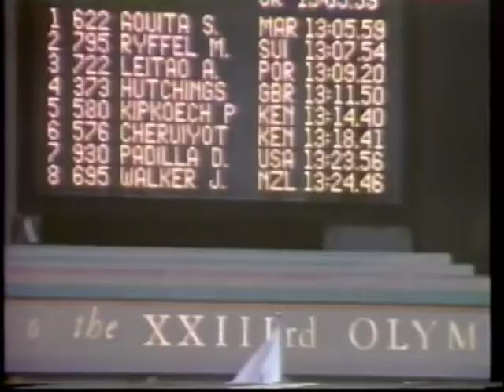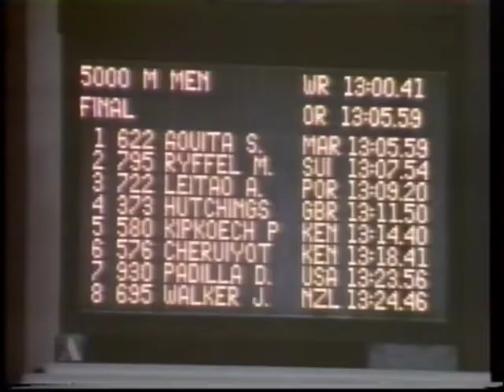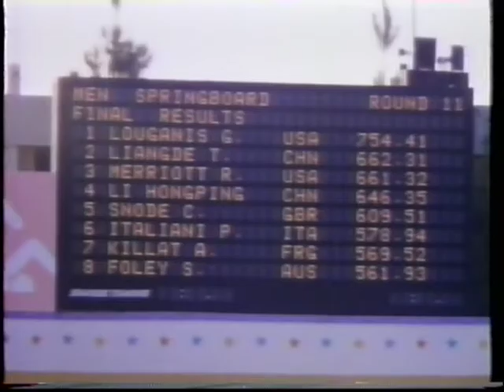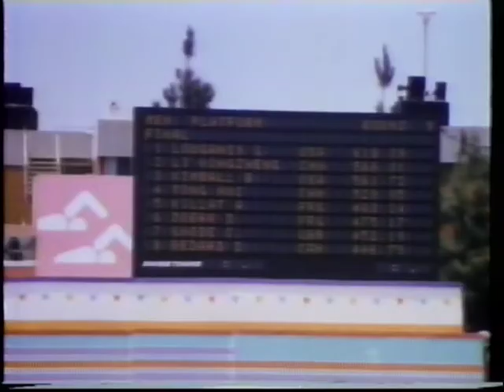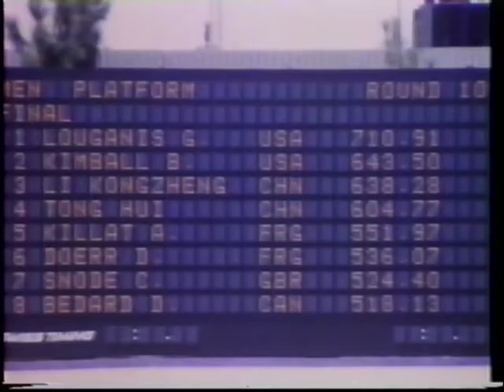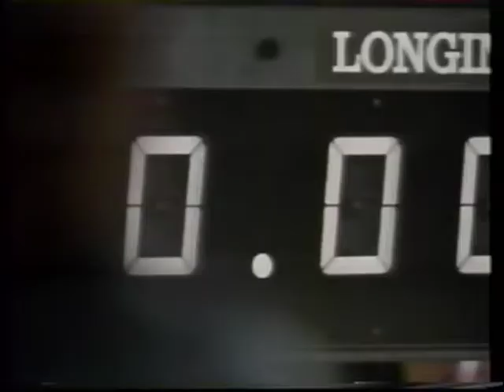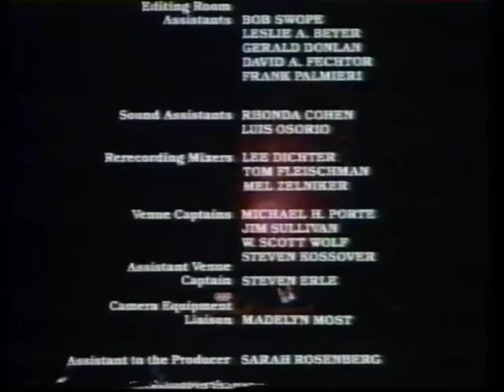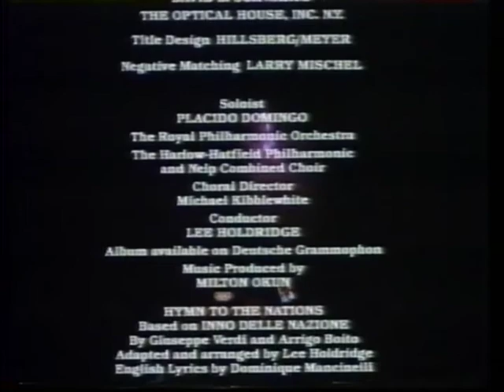16 Days of Glory (Official 1984 Summer Olympics Film) PBS Version - Part 1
Director: Bud Greenspan. This PBS version is slightly different from the theatrical & restored versions with intro & close by Greenspan. Also: an interview with Peter Ueberroth.

This segment runs about 1 hour, and features the Opening Ceremony & Women's Gymnastics (Mary Lou Retton and Ecaterina Szabo).